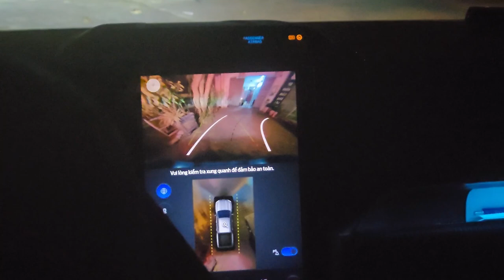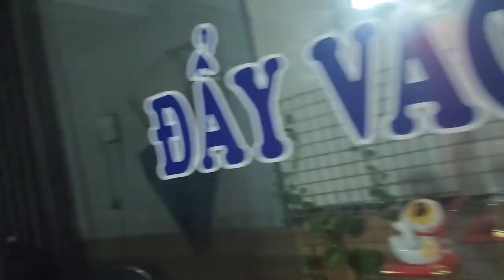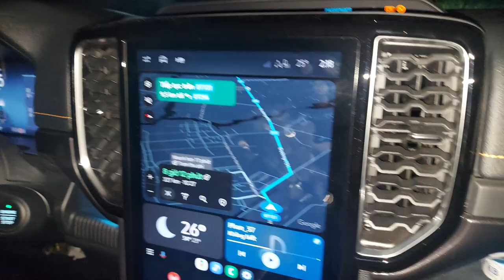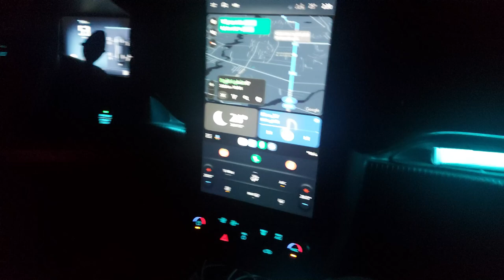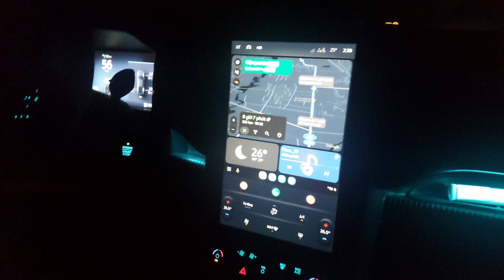Hành trình đem ~500 bộ quần áo của anh em thể thao phía Nam cho bà con Cao Bằng | P1 | Sao Thể Thao